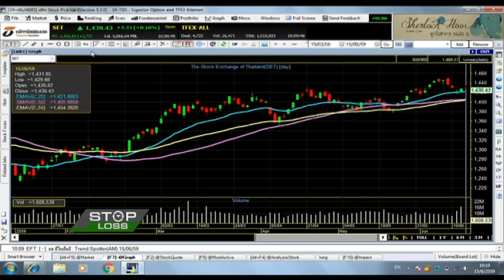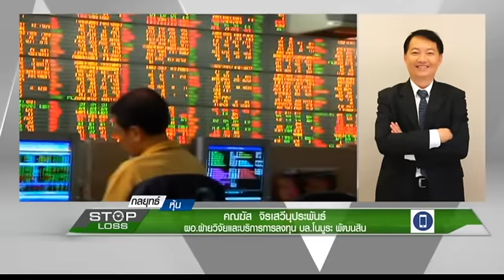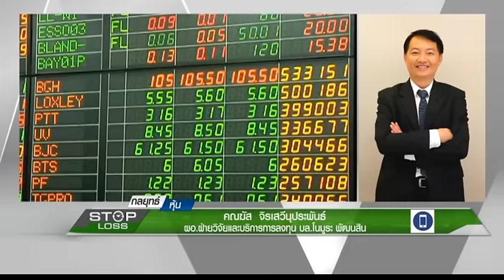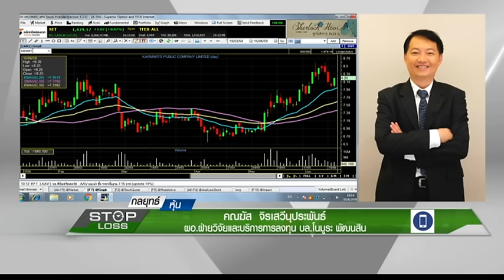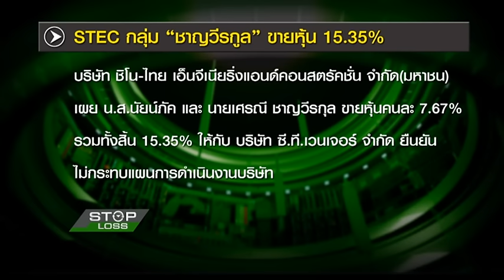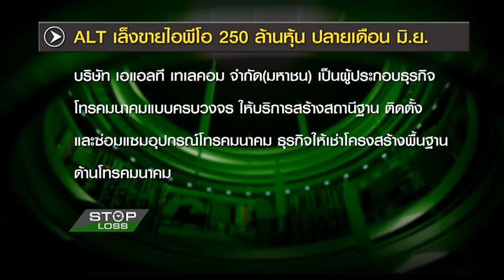15 6 59 Stop Loss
"เจาะลึกกลยุทธ์การลงทุนในตลาด" กับคุณคณฆัส  จิรเสวีนุประพันธ์  ผอ.ฝ่ายวิจัยและบริการการลงทุน บล.โนมูระ พัฒนสิน ‪#‎nationtv